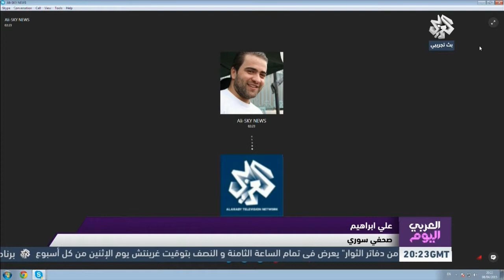مداخلة العميد زاهر الساكت والصحفي علي ابراهيم حول استخدام الكيماوي في سوريا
مداخلة:
معد التقرير الصحفي علي ابراهيم
رئيس المجلس العسكري في حلب العميد زاهر الساكت